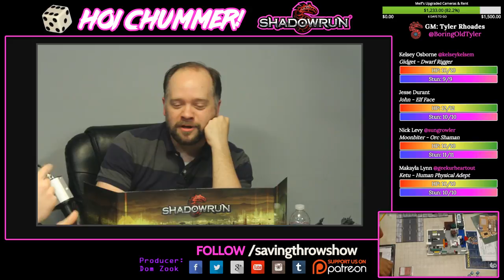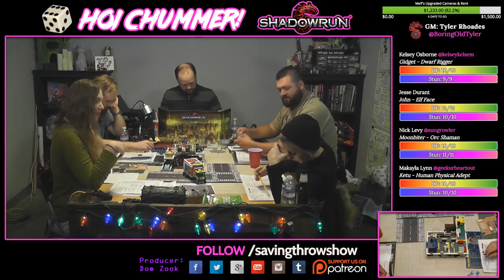Hoi Chummer - Episode 3 - Ready to Run - Part 4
They have the mission, now it's just time to do the damn thing. The only requirement is that they don't hurt any children. This will prove to be a difficult thing to accomplish.

Players:
Makayla Lynn - @geekyourheartout
Nick Levy - @sungrowler
Kelsey Osborne - @kelseykelsem
Jesse Durant

Executive Producer
Dom Zook